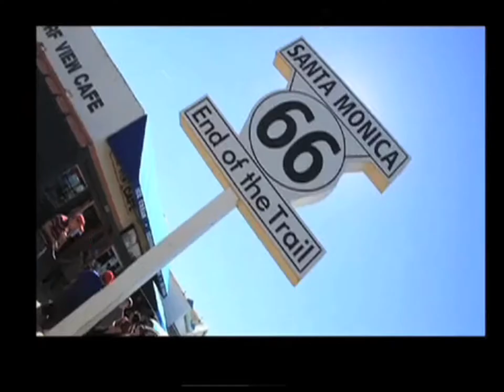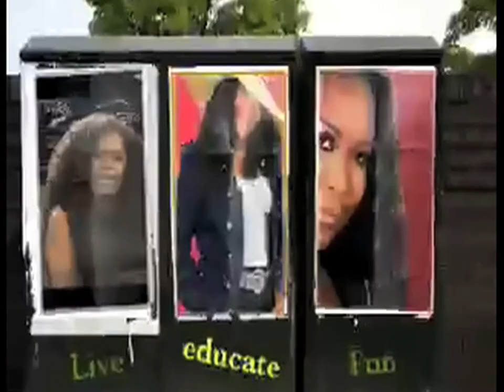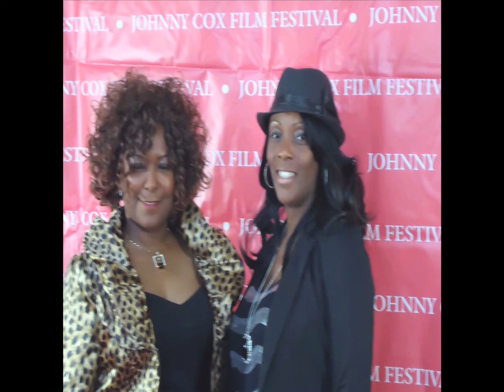Jeri Shannon Reel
The Jeri Shannon Show